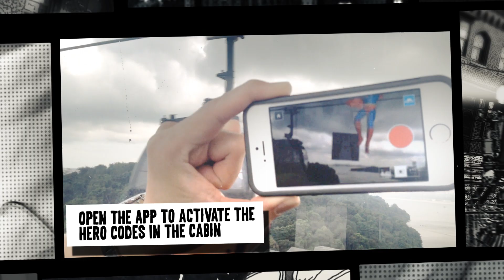Fly with the DC Super Heroes onboard Singapore Cable Car (Now till 31 May 2015!)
to book your tickets now!

Soar through the sky with Superman, Batman, Wonder Woman and Green Lantern onboard Singapore Cable Car and join them in battling The Joker to save the day.

Experience all 4 DC Super Hero-themed cabins and take in the amazing views of the Sentosa-HarbourFront skyline. Scan the in-cabin Augmented Reality marker using the free 'Fly with Super Heroes' mobile app and see the DC Super Hero appear before you!

And that's not all - look forward to exciting activities at Faber Peak Singapore (Mount Faber Station) including photo opportunities with 3-D life-sized Super Hero statues, exclusive retail merchandise and more!